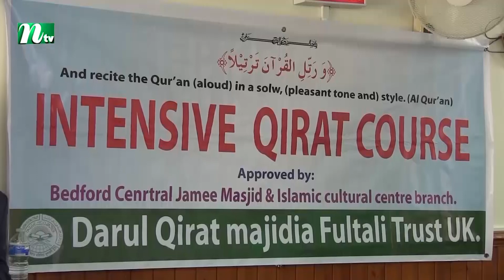Darul Qirat Bedford Central Jame Masjid 2023 | দারুল কিরাত বেডফোর্ড সেন্ট্রাল জামে মসজিদ | NTV News